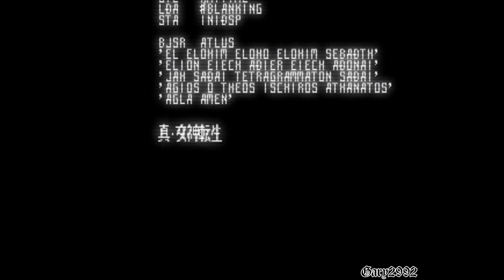Shin Megami Tensei (PlayStation) - Opening Cinematic [4K]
Intro/Opening de Shin Megami Tensei de Playstation en 4K

*Captura de la versión de Duckstation en una Xbox Series S